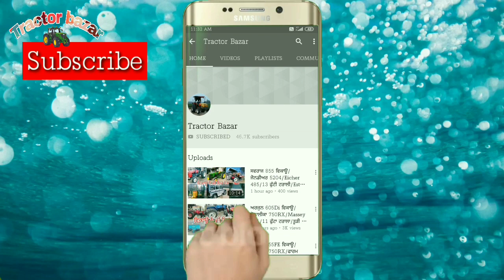PSS 16-7 ਟਰਾਲੀ/ Swaraj 855FE/Arjun 555Di/18 ਤਵੀਆਂ/11 Hall/13-7 trolly/Kissan De Pasand